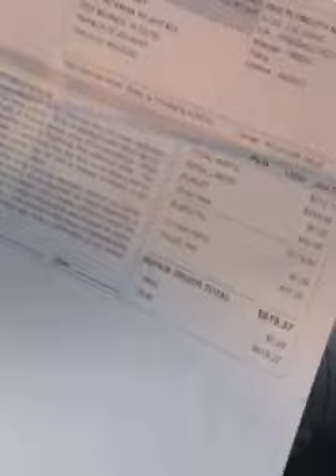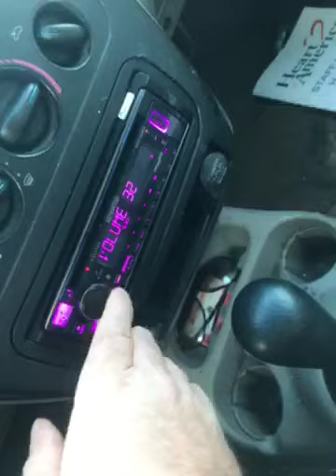60652718745 438C5A33 B1F3 412A BFDD 17586828B823